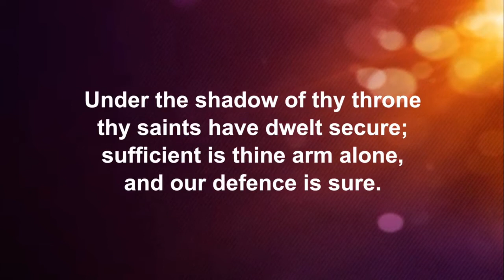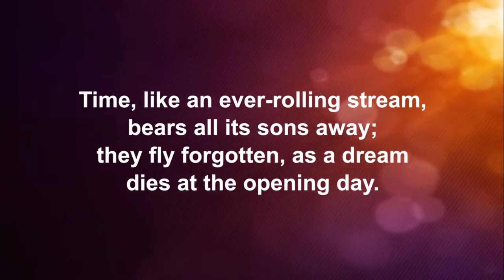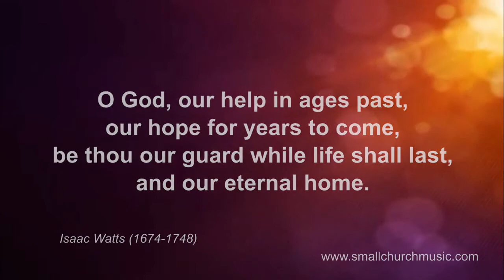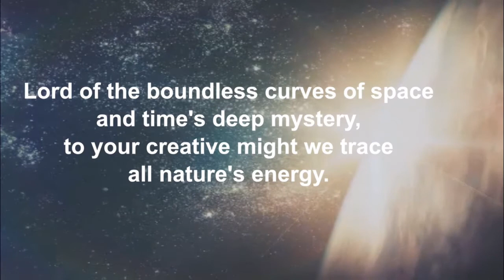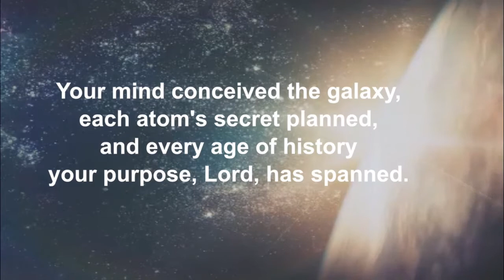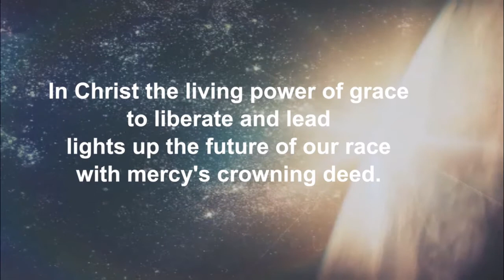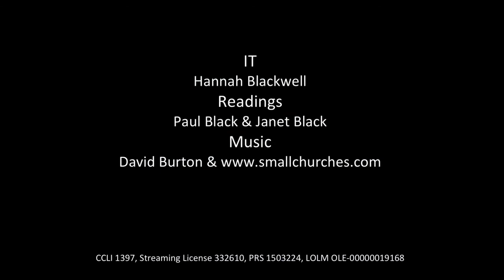Sunday Service 9 August 2020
Rev. Chris Gardner and St Pauls bring us todays service.